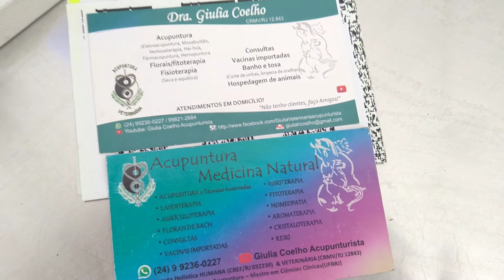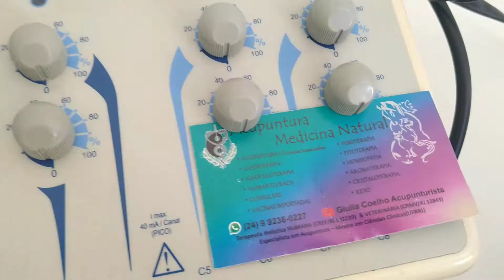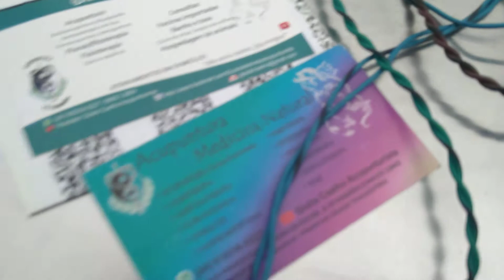ERLICHIOSE REABILITAÇÃO ATRAVÉS DA ELETROACUPUNTURA. VULGO DOENÇA DO CARRAPATO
Muito antes que se achava descoberta da pratica da acupuntura. Antes de ser a medicina tradicional da china a acupuntura ja era praticada por ancestrais encontrada em achados arqueológicos de múmias por todo o mundo sinais e marcas respectivas a acupuntura no corpo desses individuos preservados por milenios.
Como eles ja possuiam esses e outros conhecimentos especificos de equilibrio e cura organica?
Conhecimento esse como acupuntura que a décadas foi comprovado cientificamente pela ciencia moderna. Com inumeros beneficios ao organismo. Estando em crescente disseminação e pesquisas.
Sendo a medicina do futuro cada vez mais valorizada para tratamento na raíz das desordens organicas em pessoas e tbm cada vez mais utilizada em animais compondo uma area de inovação em medicina veterinária!

Por Dra Msc Giulia Coelho

Algumas dicas no meu canal para auto cuidado priorizando Saúde em casa acupuntura por massagem alongamentos etc.

Ola conheça meu canal com explicaçoes e dicas sobre Acupuntura e praticas integrativas holisticas para pessoas e animais.

Sou Dra Msc Giulia Coelho
Médica Veterinária, Profissional de Educação Física,
Pós-graduada em Acupuntura e técnicas associadas MTC,
@giuliacupunturista  Facebook: Giulia Henrique Coelho Moura. YouTube: Giulia Acupunturista